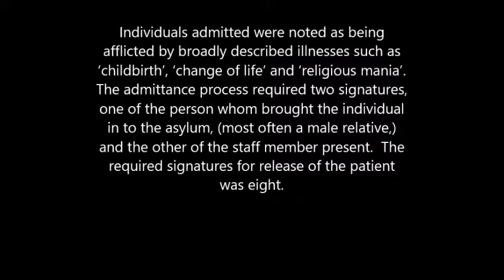Dear Superintendent (Instrumental)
The Beechworth Asylum, also known as the
Mayday Hills Lunatic Asylum, is a
decommissioned institution located in
Beechworth, Victoria, Australia.   The Asylum
closed in 1995 after 128 years of providing
accommodation for thousands of patients
deemed insane.   The facility housed both male
and female inmates.
Individuals admitted were noted as being
afflicted by broadly described illnesses such as
‘childbirth’, ‘change of life’ and ‘religious mania’.
The admittance process required two signatures,
one of the person whom brought the individual
in to the asylum, (most often a male relative,)
and the other of the staff member present.  The
required signatures for release of the patient
was eight.